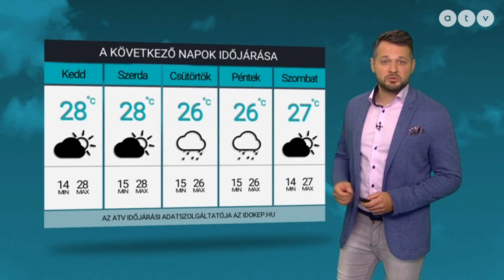ATV időjárás-jelentés 2021.06.07.